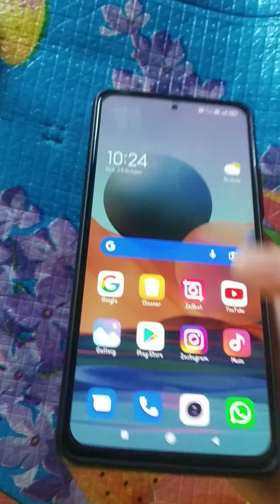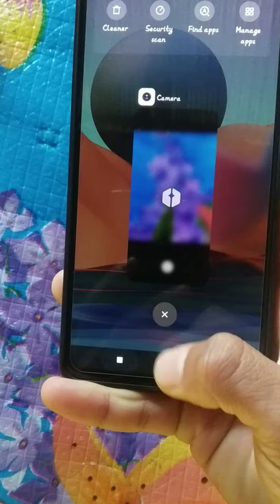Thilsoh kidang aheh lou ho dinga. Net aki onphat le Thil gin aki off phat le ginkit lou.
Koi tabang kei Phone tabanga, Net aki onphat le thil agin le Direct in Reboot bolle chun phah tan te.